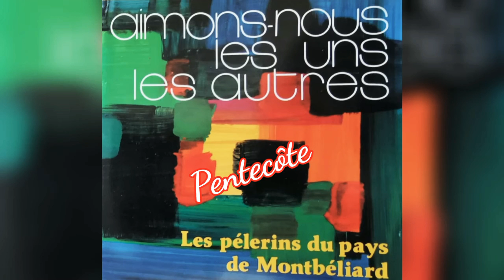Pentecôte - Les pèlerins de Montbéliard - JÉSUS PAIN DE VIE la voix de la vérité